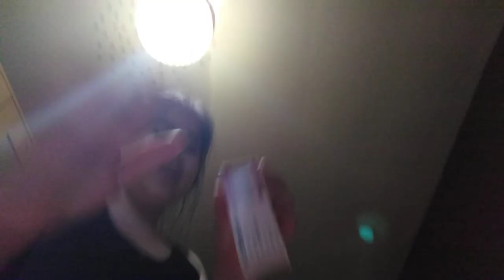only 1 next video the other